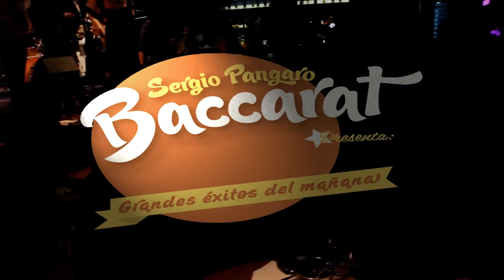Sergio Pangaro & Baccarat - Exitos4 - Surdato innamorato - Desierto - Guarda comme dóndolo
Fragmentos del concierto en Boris Club de Jazz el 18/11/11
Temas: Surdato innamorato - Desierto - Guarda comme dóndolo
Con Sergio Pángaro, Adriana Vazquez, Mercedes Monserrat, Majo Vidal, Eva Shin, Vanesa Strauch.
Músicos: Leonardo Minig, Bona Carlini, Agustín della Croce, Alejandro Chomicz., Roman Tardella, Gabriel Muscio, Mariano Gianni.
Producción general: Litay Luna
Registro en video: Esteban del Valle